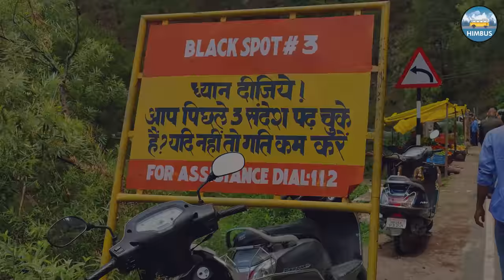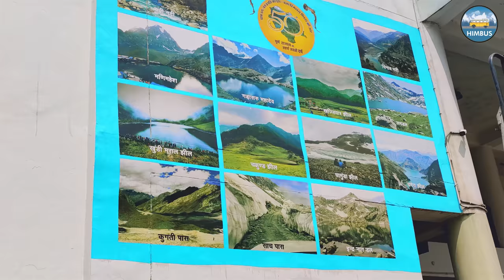Pathankot to Chamba journey by HRTC buses | Pangi valley series P-1 | Himbus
Part-1 of our Pangi series. This series was shot in July-August 2021.

Himbus